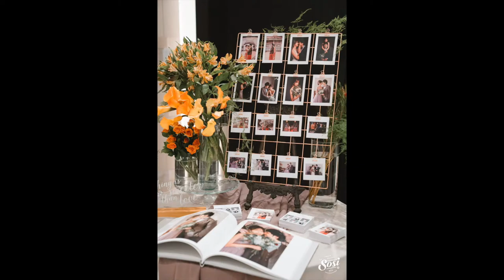婚禮紀錄 | WEDDING 台北 故宮晶華 儀式 婚宴 婚攝｜SOSI婚紗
婚禮攝影：莫里斯 sosi Morris
婚紗禮服：JENNY CHOU Couture
新郎西服：凡登男仕禮服
婚禮花藝：男孩看見野玫瑰 （花藝訂製）
婚禮新秘：妮基Niggy Makeup Studio 新娘彩妝 / 整體造型工作室